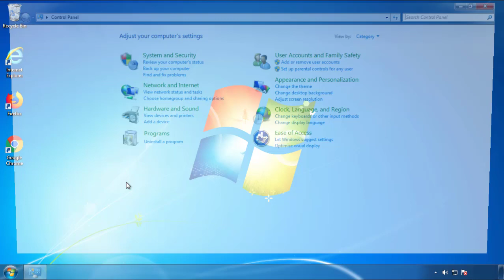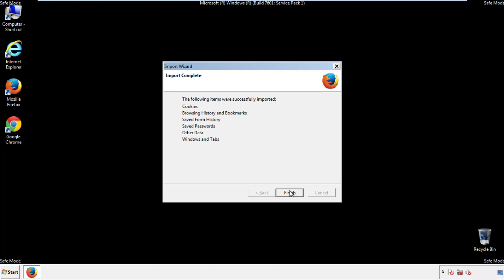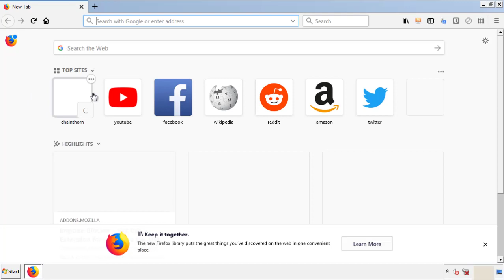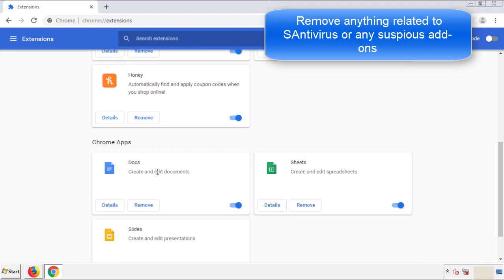How to Uninstall SAntivirus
This video will show you how to remove the SAntivirus from your computer. If you still need help we have a detailed guide to help you with all the steps